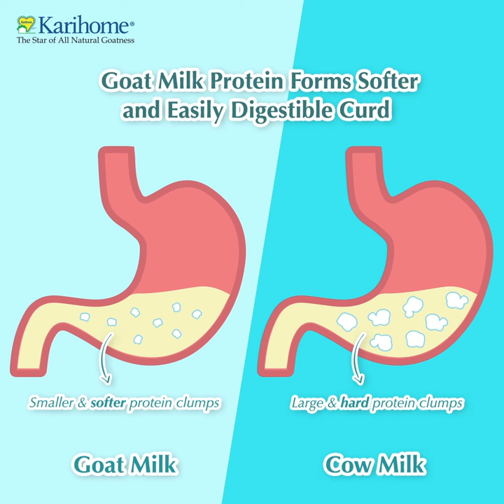How Goat Milk & Cow Milk Digestion Works